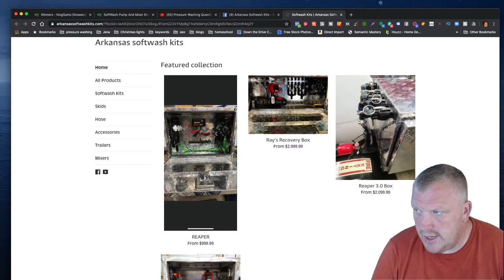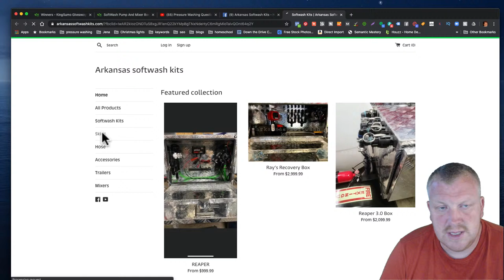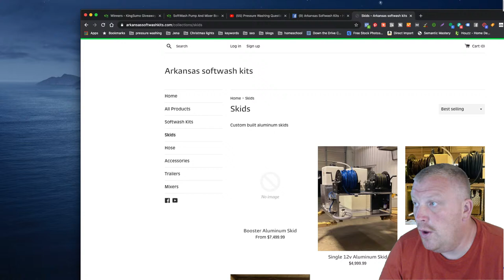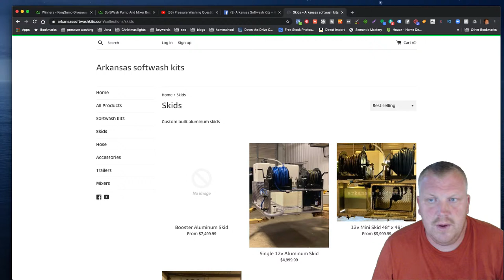Pressure Washing Questions And Reaper GiveAway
Looking to start or grow a Christmas Lights business this year?

▶️ Here Are All The Parts You Need To Build  A Soft Wash Roof Pump